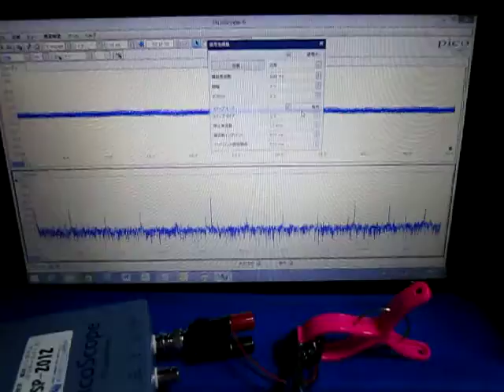‹超音波伝搬状態の測定・制御› Ultrasonic technique know-how